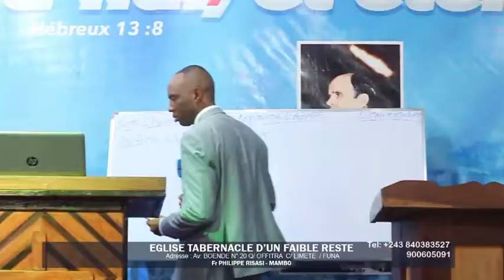PRED PAST RISASI(2)